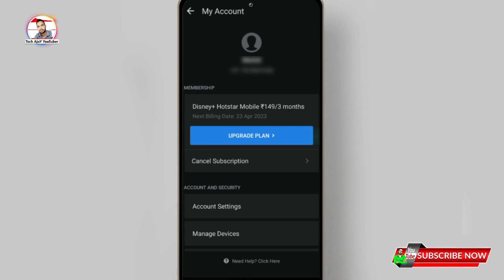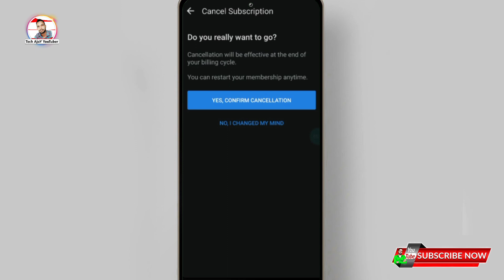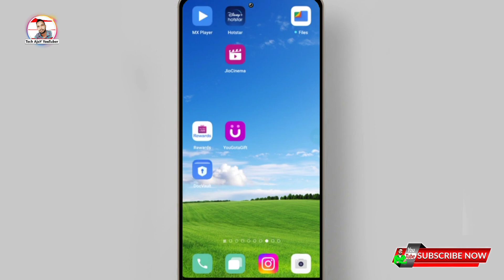How to cancel disney+ hotstar subscription autopay || hotstar subscription autopay cancel kaise kare